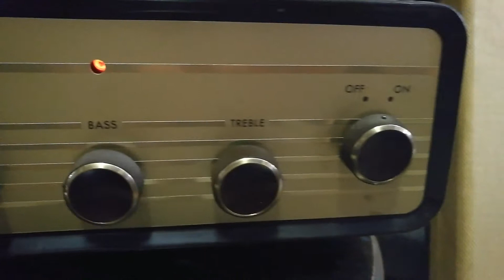MLBE BBO 846